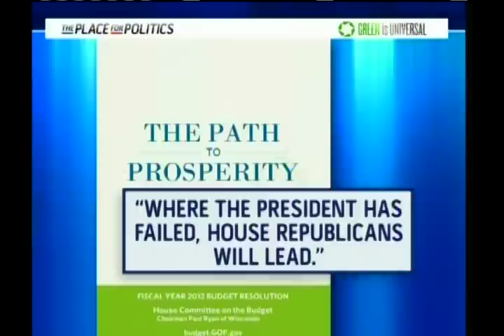GOP Budget Plan Backfires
MSNBC host Cenk Uygur speaks with Ron Brownstein of the National Journal Group and Democratic Pollster Celinda Lake on the very low popularity of the Republican budget plan.